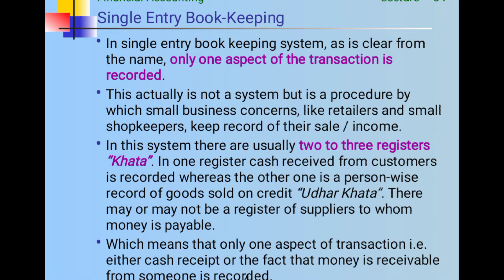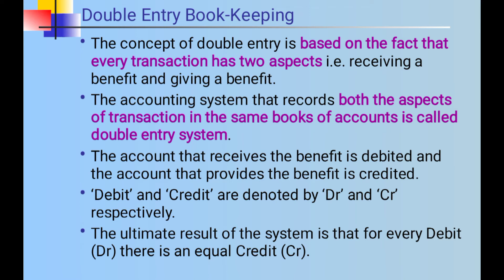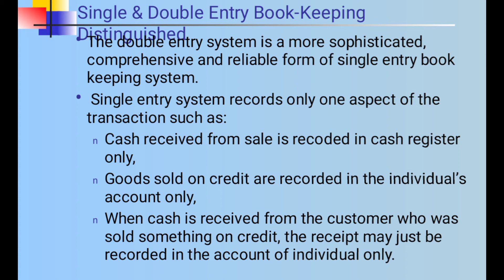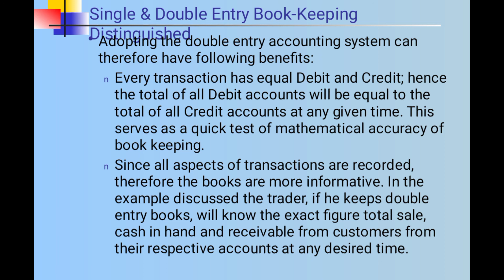Single Entry vs Double Entry-Single Entry System-Double Entry System (Urdu/Hindi)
In this video I have explained differences between
Single Entry and Double Entry